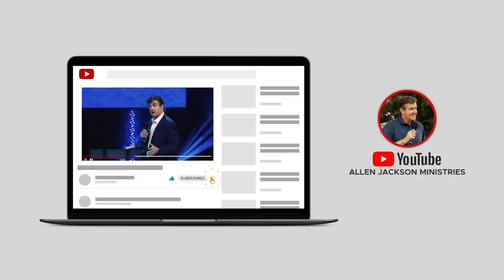How We Change the Course of Our Nation | Allen Jackson Ministries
This topical clip, "How We Change the Course of Our Nation" is from the sermon, "Strategy, Tactics, and Your Unseen Adversary[The Rest of the Story." Watch the full sermon here: